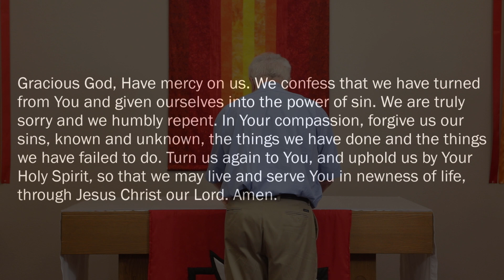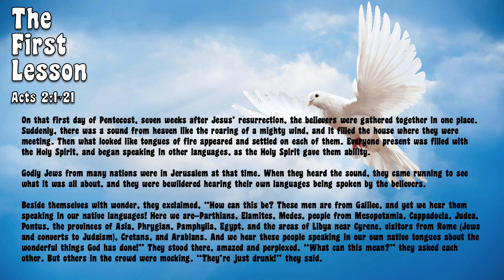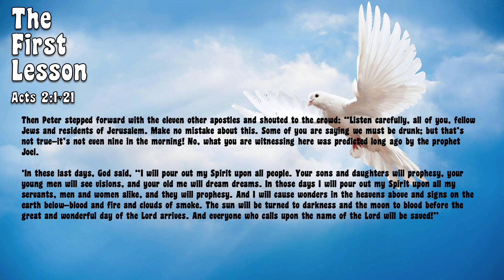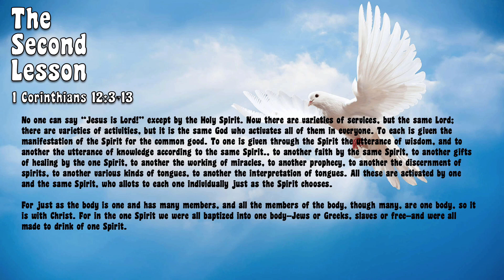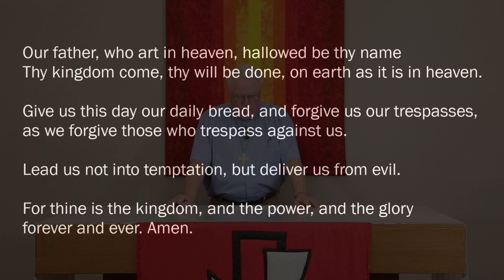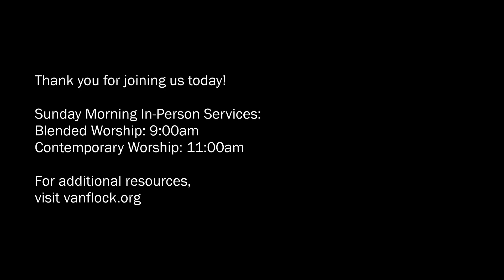"Pentecost" May 28, 2023 Sunday Message from Pastor Larry Locke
Wind, fire, surprise, a cacophony of languages, promises fulfilled, dreams, visions, gifts given and received, solidarity, and a radical change in direction—such is the effect of the Holy Spirit being given to the Church. Do we feel it, too? The rush of the mighty wind should compel us “gather together in one place” to be sent forth to the ends of the earth. This is what we—and the
world—have been waiting for.
Readings:
Acts 2:1-21
2 Corinthians 12:3b-13
John 7:37-39